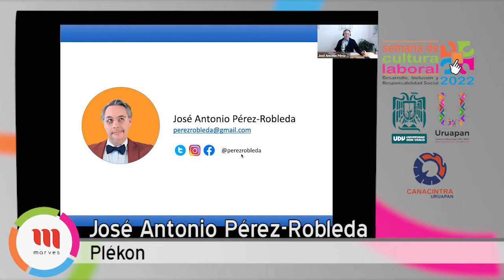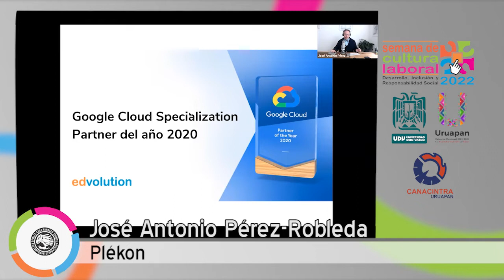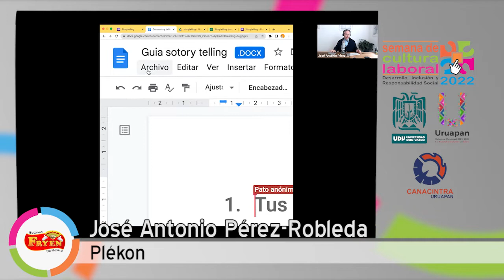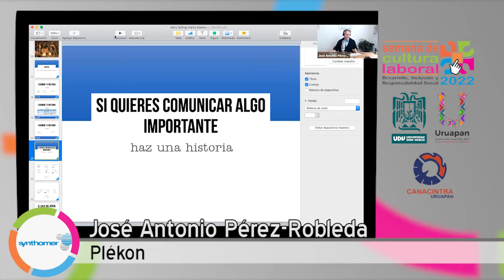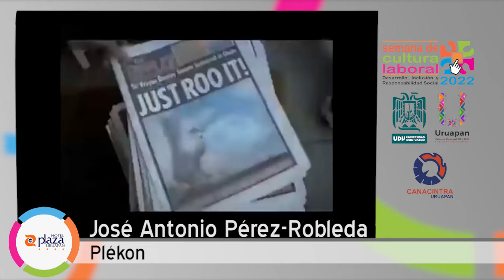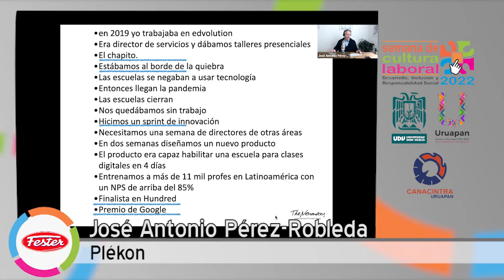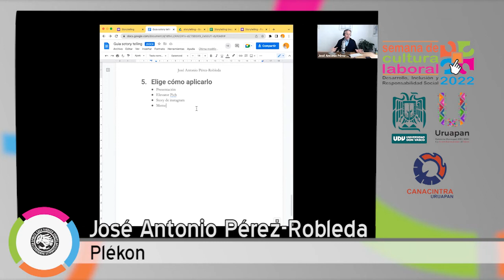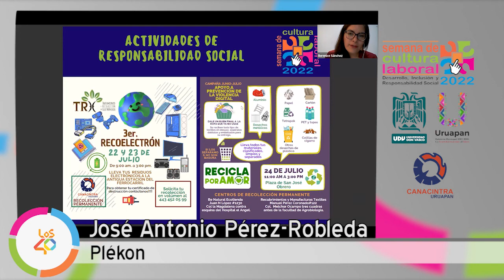Storytelling, cautiva a todos con la herramienta más poderosa tu historia